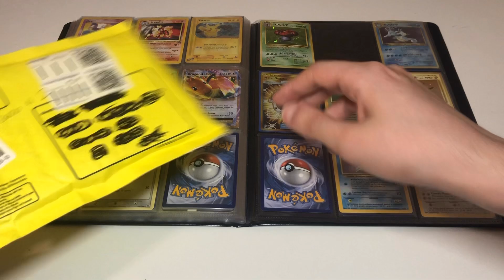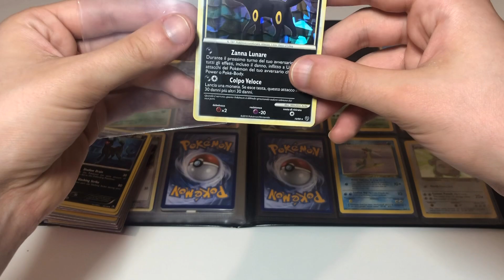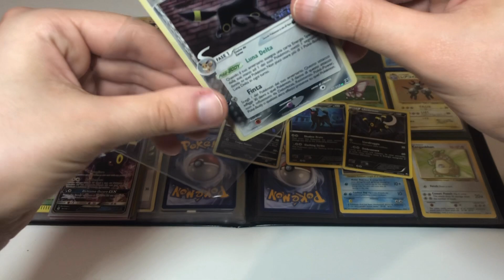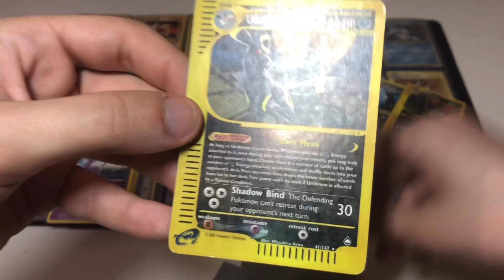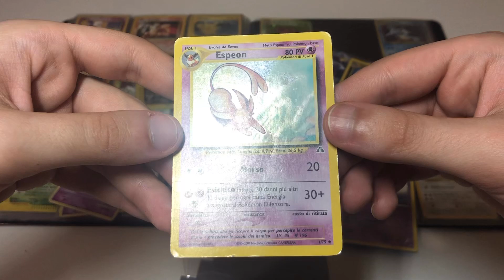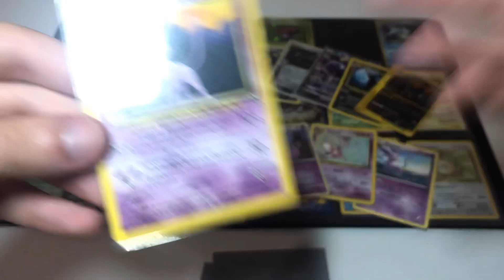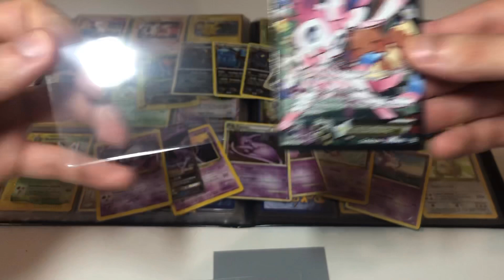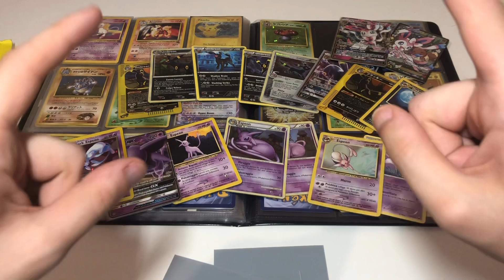Carte Pokémon RARISSIME di UMBREON e ESPEON vinte su EBAY 🤑 [NUOVI ARRIVI]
Da Neo Discovery e Neo Destiny alle GX di Sole e Luna. Un lotto di carte Pokémon delle meraviglie tutto a tema Umbreon e Espeon! 😱😍

⭐ Sempre nuove carte in vendita sul mio eBay